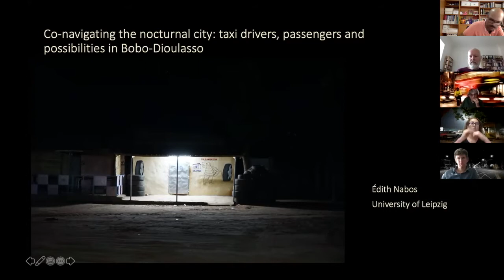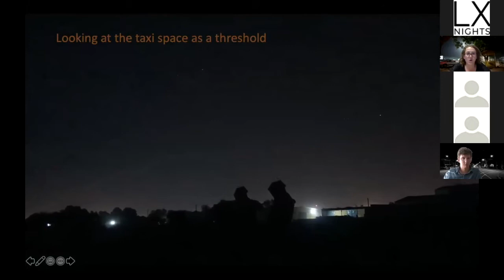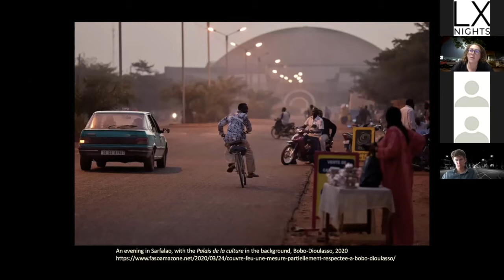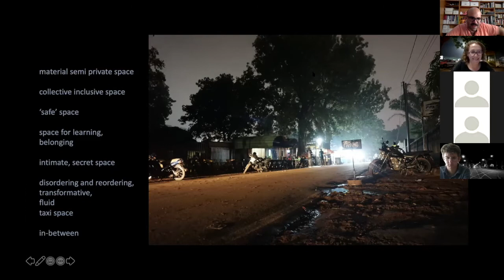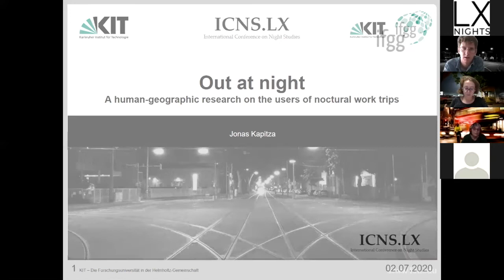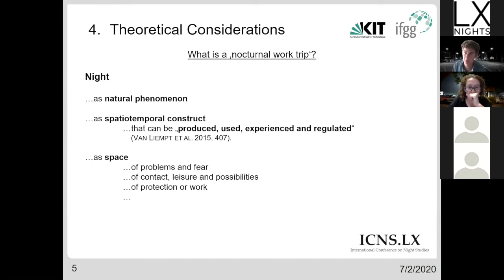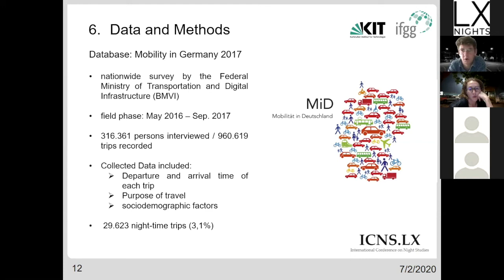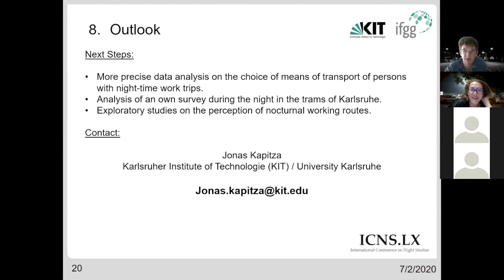Transportation & Night Mobility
I International Conference on Night Studies
Lisbon (on-line) July 2nd, 2020

Co-navigating the nocturnal city: taxi drivers, passengers and possibilities in Bobo-Dioulasso
Édith Nabos | Universität Leipzig

Night-time commuting in Germany
Caroline Kramer | Karlsruhe Institute of Technology
Jonas Kapitza | Karlsruhe Institute of Technology